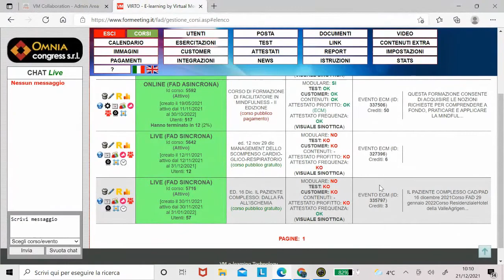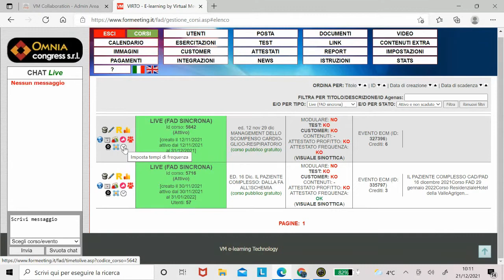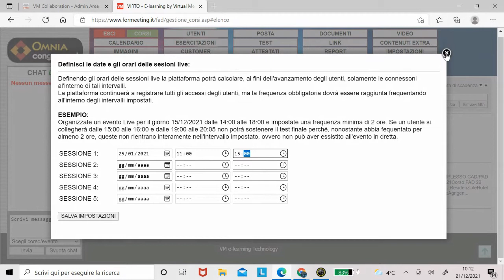Tracciamento delle Sessioni Live in Formeeting E learning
0 Views - Feb 13, 2024 Lucio R |. 1% 214/15K
In questo video vediamo come impostare il tracciamento durante una sessione live con Formeeting E-learning

PS: DA NON PERDERE - LA TUA FORMAZIONE IN UN CLIC.
Tipo di corso/evento: OnLine (FAD asincrona)
Il corso/evento si svolgerà dal 01/09/2021 al 31/12/2022
Quota di iscrizione: 49,00 Euro
Descrizione/Info utili: Il percorso prevede tutti i corsi di formazione in modalità video: 1 - Videocorso E-mail marketing ( gestione con Activecampaign) 2 - Instagram Facile 3 - Videocorso la benzina di Facebook ( gestione completa nell’utilizzo di Facebook) 4 - Percorso completo di Marketing ( Funnel Marketing completo) 5 - La creazione della Fiducia come leva strategica 6 - Come creare le strategie di Funnel 7 - I Segreti delle Optin 8 - Come creare un Posizionamento Aziendale IN OMAGGIO ALTRI 18 webinar Live da non perdere ( oltre 20 ore di eventi Live) Lo faremo parlando di Google con Roberto Ghislandi, passeremo a Linkedin con Daniela Manicucci, di COPYWRITING con Luca Altimani, di Landing Page Efficaci con Luca Orlandini, di Processi online con Matteo Barberi, di Conversione web con Alberto Bussolaro,di mappe mentali e apprendimento con Matteo Salvo, di contenuti video e podcast con Mario Moroni, di Public Speaking con Chiara Alzati, con Jessica Ballarin con organizzare eventi misti, di Facebook con Stefania Bosi.